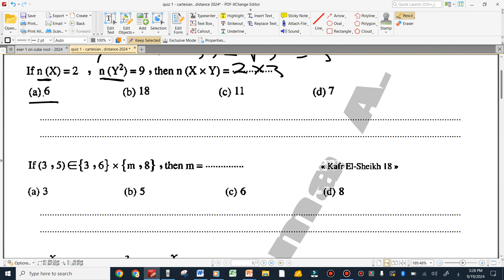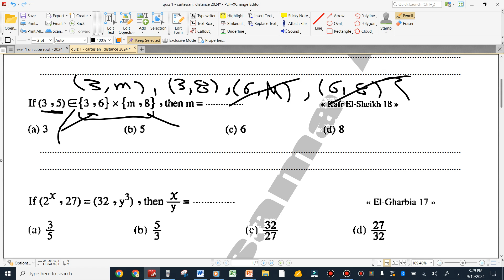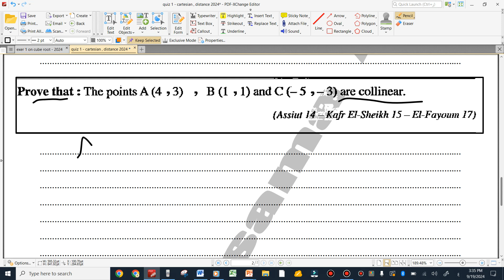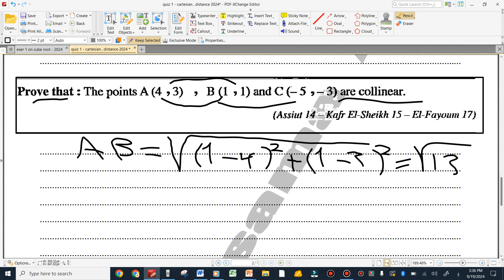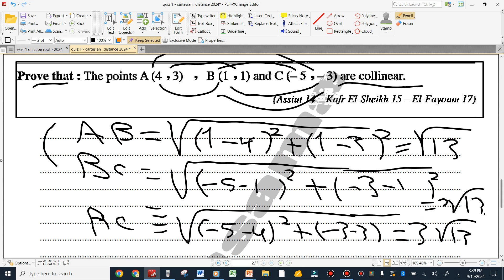prep 3 quiz on cartesian product disrance first term 2024